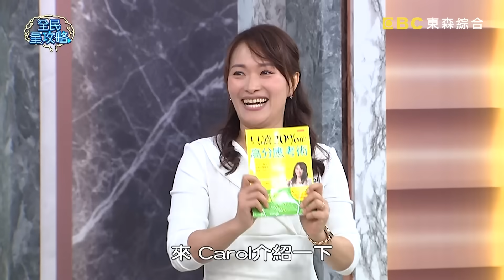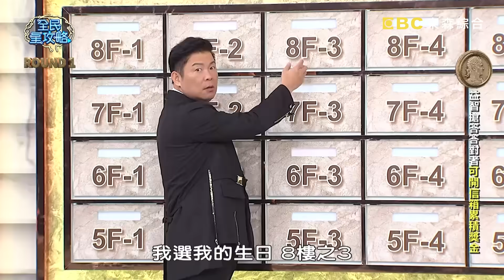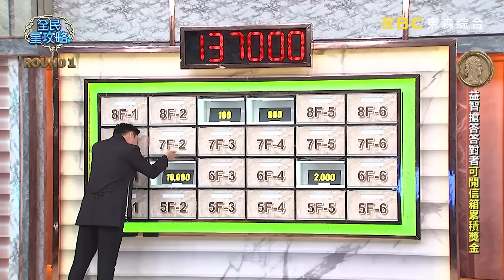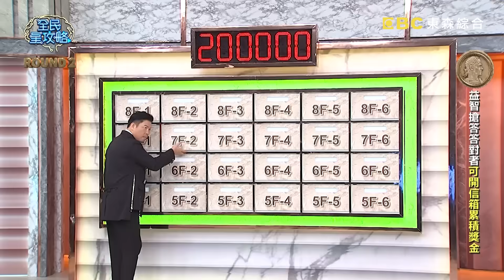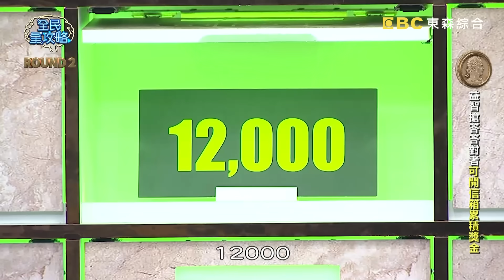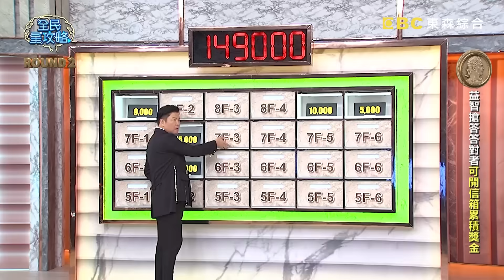康茵茵出手沒人搶得到！聶雲被江老師認證按太慢氣炸：欺負老人！？20231030 曾國城 老王 完整版 時事熱點論壇 EP948【全民星攻略】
來賓：康茵茵、路怡珍、聶雲、江老師、老王、學姊Carol

不用行萬里路，世界上的新鮮事，在財富大樓皆可知曉！若不希望Google街景地圖有自身住處，可以要求「模糊」還是「刪除」圖片？社群平台「TikTok」還是「Instagram」竟讓美國紙本書銷量大幅提升？小孩在校乖巧，在家卻常發脾氣可能是因在校「太常被罵」還是「耗費大量意志力」？週一至週四晚間九點請鎖定《全民星攻略》！